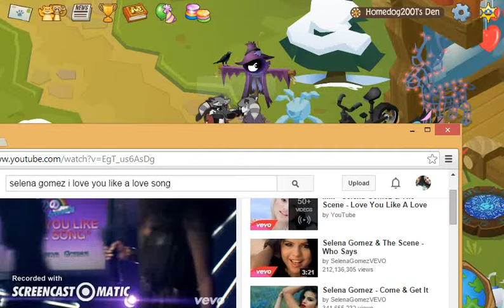Me and My Boy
This is homedog2001 here with my boy! we just talk about loving each other XD